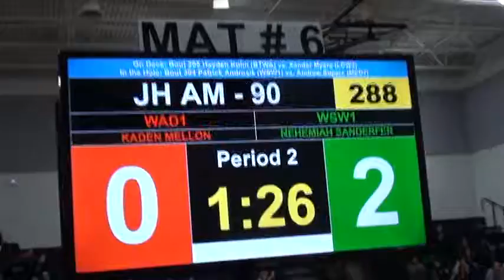90 lbs OAC JH Norwalk Kaden Mellon vs Nehemiah Sanderfer